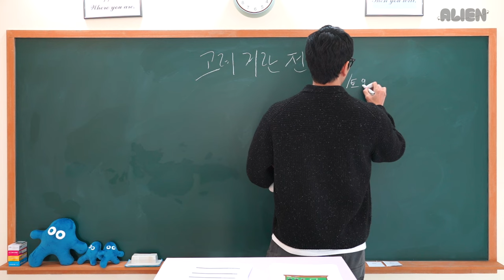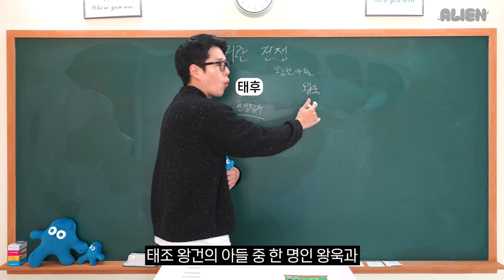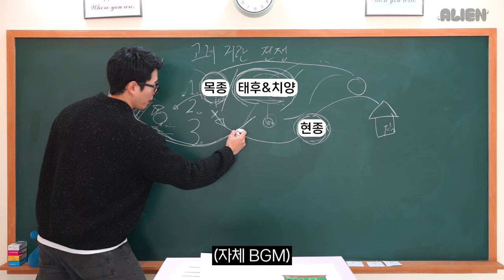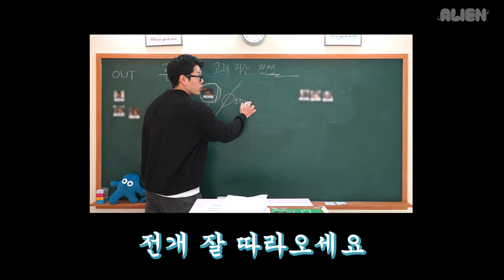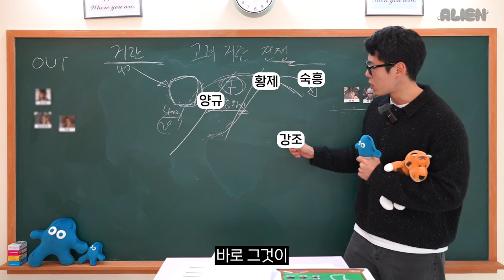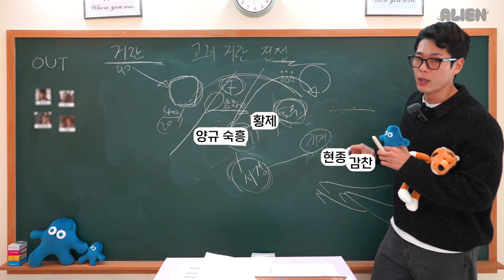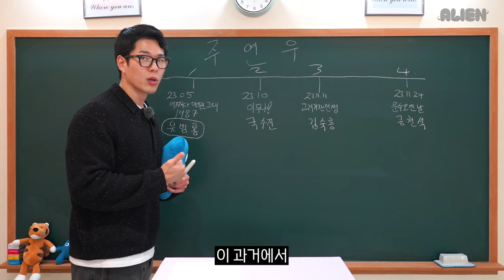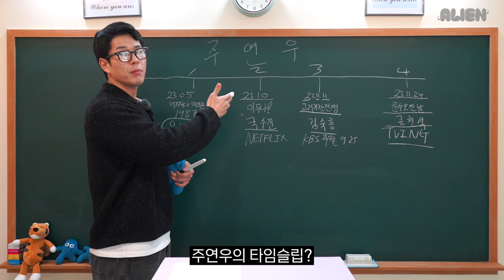[주연우] 호랑이 선생님 김숙흥 등장🐯 | 고려거란전쟁 10분만에 요약해준다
❌개인채널의 다운로드 및 업로드를 허용하지 않습니다 ❌
📣영상 이미지 캡쳐 시 [에일리언컴퍼니] 출처를 남겨주세요🙂

00:00 연우쌤 등장
00:33 수업 시작
02:29 현종 출생 비하인드
03:47 연우쌤 명언
04:30 잠은 거란 놈들 다 없앤 다음에 자
05:17 강조의 반란
6:56 거란의 2차 침입
07:21 양규 장군에 취한다
08:06 ♥김숙흥 등장♥
09:26 거란군 VS 강조
10:58 양규와 김숙흥의 재회
12:58 챕터2 주연우의 2023년
13:21 어쩌다 마주친, 그대 (유범룡)
14:04 이두나! (국수진)
14:43 고려거란전쟁 (김숙흥)
15:19 운수 오진 날 (공천석)